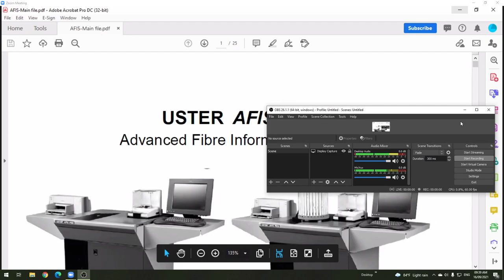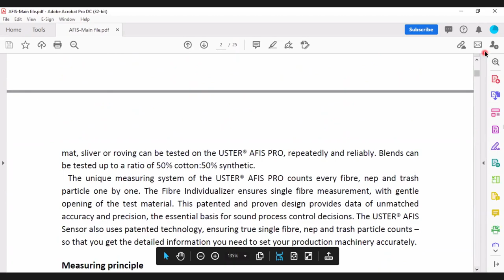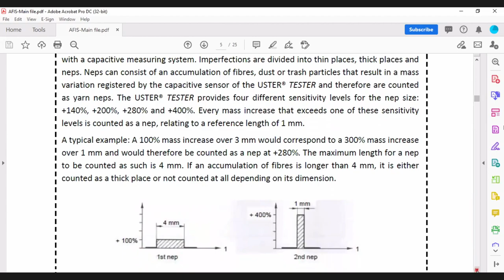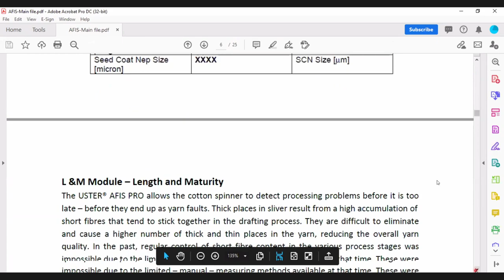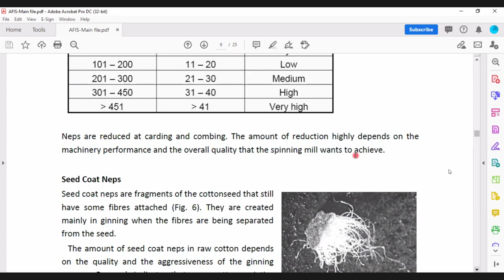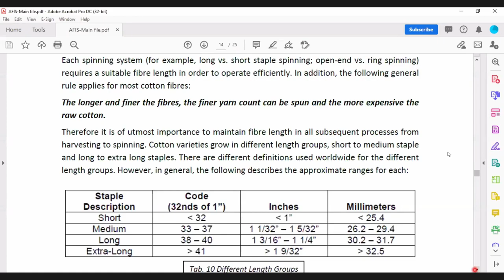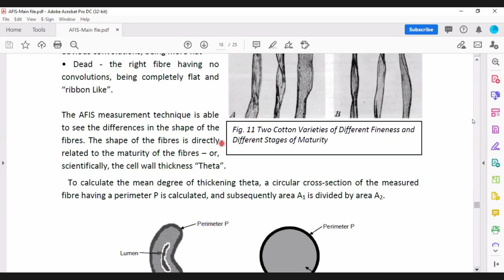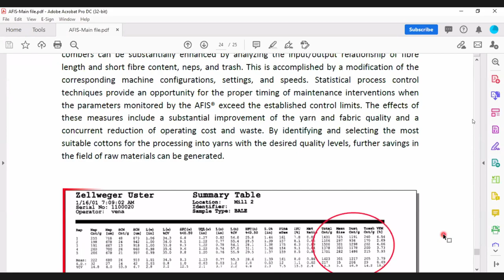FYT part-A (Lec-15) 16 Sep 2021